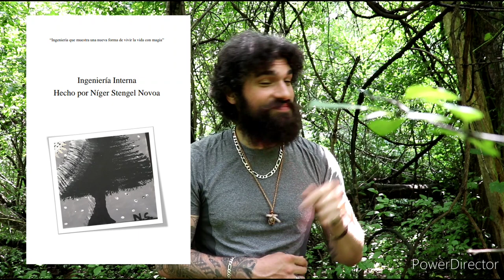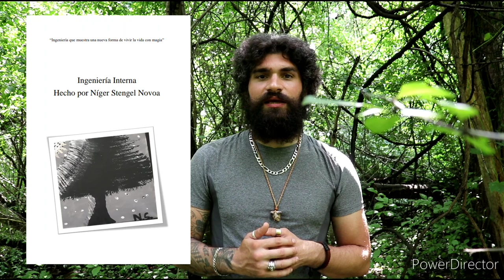LAS 7 DIFERENCIAS ENTRE LOS ELEGIDOS Y LA GENTE "COMUN Y CORRIENTE" (TRUTH SEEKERS NIGER STENGEL N.)